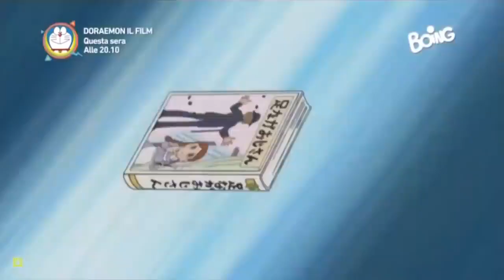DORAEMON ITA NUOVO EPISODIO: "LA SCATOLA DEL TESORO!"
TRAMA:
Nobita Nobi è un bambino di 10 anni che fa la quinta elementare. Pigro, costantemente in punizione perché arriva tardi a scuola e prende brutti voti in tutte le materie (con i conseguenti rimproveri della madre e del suo maestro) e negato in tutti gli sport, è per la sua goffaggine e debolezza costantemente preso di mira da Gian, il bullo del quartiere, e da Suneo Honekawa, un ragazzo ricco, viziato ed opportunista, suo braccio destro.

Anche il rapporto di Nobita con Shizuka Minamoto, la compagna di classe gentile e premurosa di cui è innamorato, è messo in discussione dalla presenza di Dekisugi Hidetoshi, un ragazzo affascinante ed atletico, intelligente e carismatico, a cui Shizuka sembra essere molto legata.

Sewashi, pronipote di Nobita, decide allora di andare indietro nel tempo e parlare con il suo avo, predicendogli il futuro: Nobita infatti avrebbe solamente accumulato debiti e conseguentemente vissuto in povertà, e non avrebbe neppure sposato Shizuka, ma una ragazza che non amava, Jaiko, sorella di Gian. Sewashi lascia così a vegliare sul giovane ragazzo Doraemon, un gatto robot che grazie ad una tasca quadri-dimensionale chiamata "gattopone", piena di gadget speciali detti chiusky (ひみつ道具 Himitsu Dougu?), rivoluziona letteralmente la vita di Nobita, consentendogli di cambiare in meglio il suo futuro.

Durante le numerose avventure che i due amici vivranno insieme, spesso Nobita si caccerà nei guai (sia a causa propria, sia per colpa degli amici / nemici Gian e Suneo), ma grazie all'aiuto dei chiusky di Doraemon, nella maggior parte dei casi riuscirà a rimediare ai suoi errori e a fare la scelta giusta, imparando la lezione.